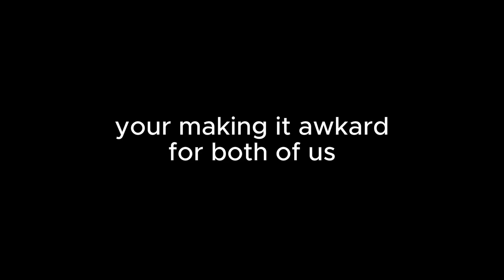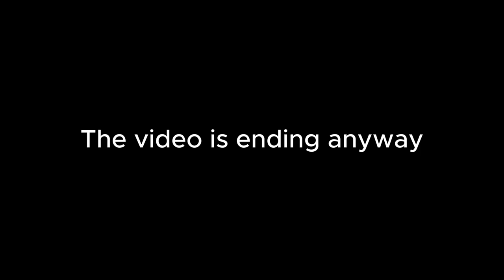My FIRST Hoplite Battle Royale WIN!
PvP Content Inspired by Clownpierce and Technoblade